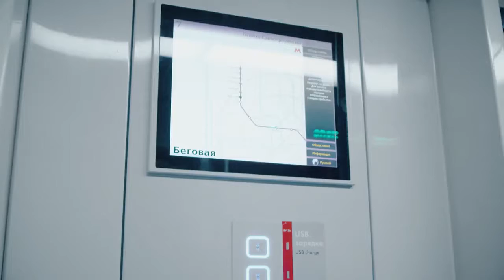Transmashholding - Moskva metro train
DESCRIPTION

This video was made with permission from Transmashholding.

Note: The lost video